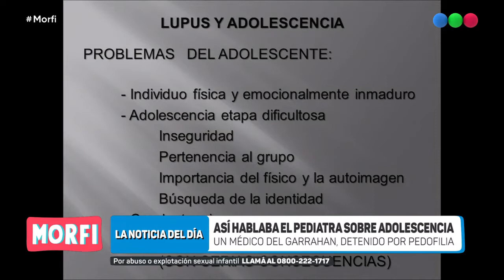Así hablaba el pediatra del Garrahan acusado de pedofilia - Morfi